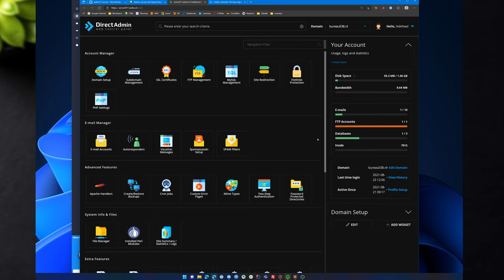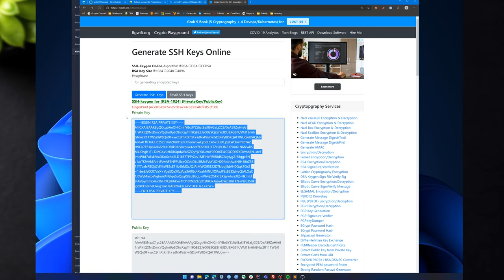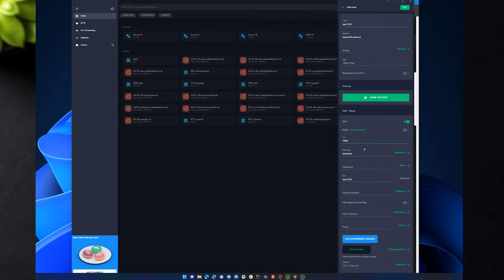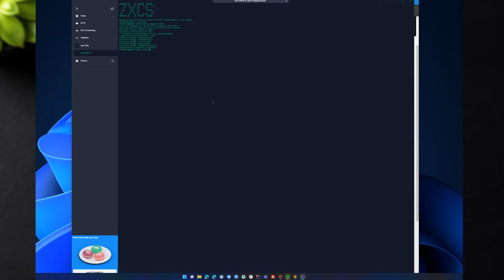DirectAdmin verbinden met SSH, instellen in Termius, packages installeren met composer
In deze handleiding laat Noëll je zien hoe je verbindt met SSH in je DirectAdmin server. In deze video gebruikt hij het programma Termius om de verbinding te leggen. Een alternatief is Putty. Aan het einde van de video zie je hoe je met de commandline aan de slag gaat en hoe je composer install uitvoert.

Hoofdstukken
0:00 Inloggen in DirectAdmin
0:18 Public en private key toevoegen
0:57 Termius SSH client instellen
2:05 Verbinden met SSH
2:39 PHP versie upgraden
3:06 Composer install uitvoeren